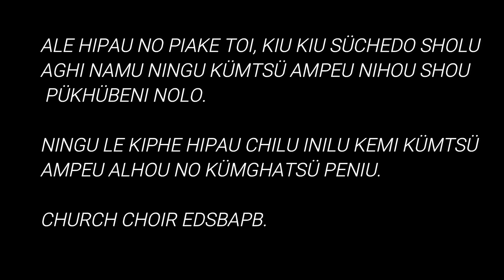I NGULHO GHENGU AKIVI